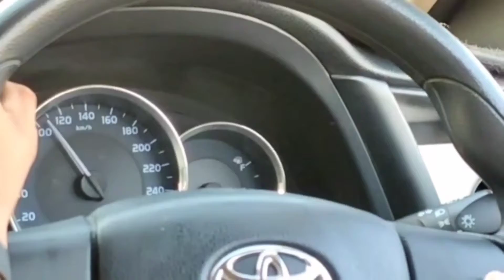Corolla crazy driving by teenager ||120 km/h in Karachi city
1) Corolla crazy driving by teenager
2)120 km/h in Karachi city
3) still stable ,it's road grip 💕💕